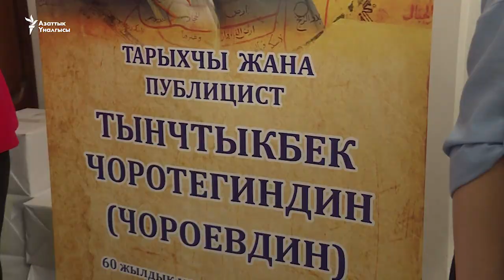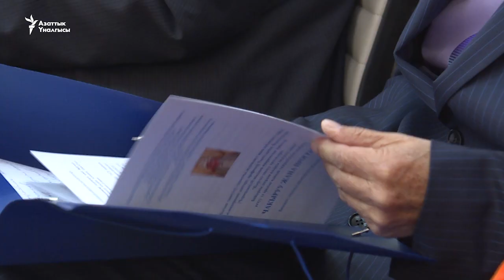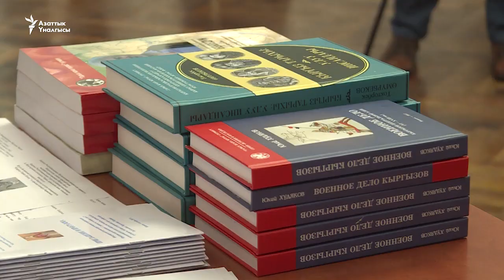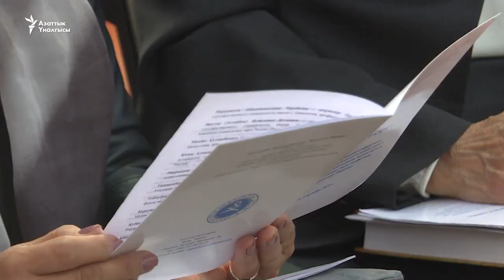Кыргыз таануунун жаңы белеси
Бишкекте “Кыргыз таануу маселелери: байыркы доордон азыркы мезгилге чейин” деген темада эл аралык илимий-тажрыйбалык жыйын болуп өттү.